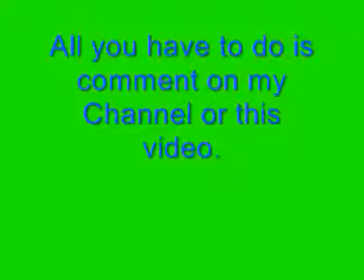Picture Perfect Me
This is a video about me!